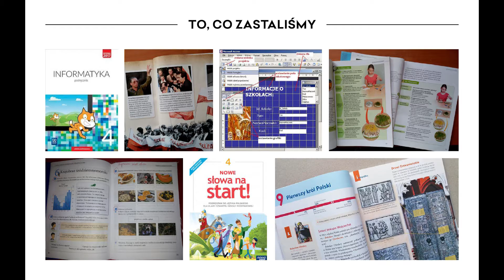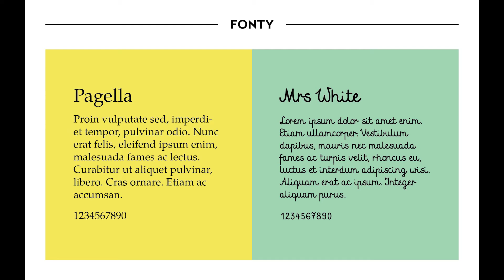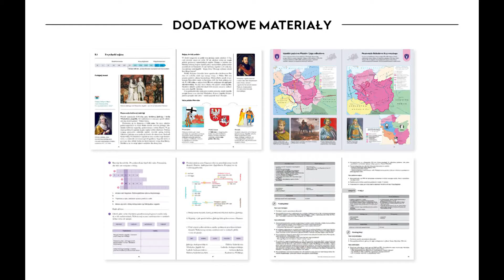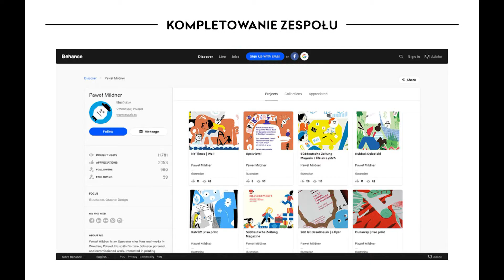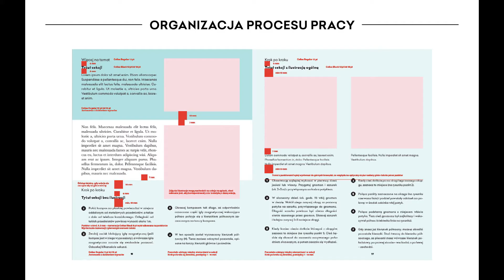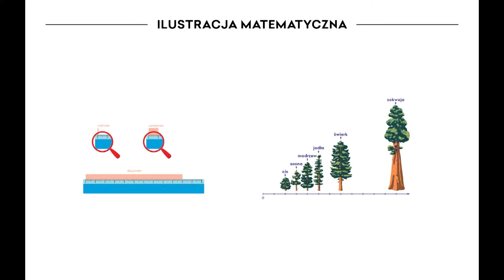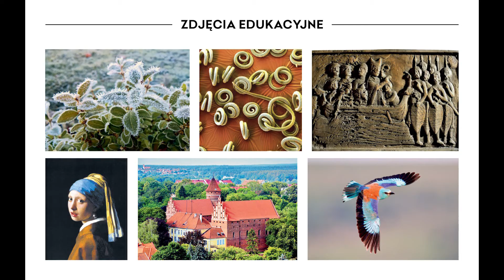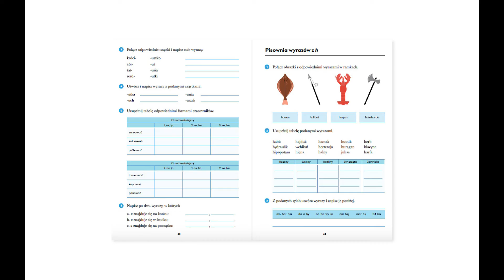Lekcja odejmowania, czyli nowe spojrzenie na podręczniki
Drugi wykład piątego sezonu cyklu „korepetycje”.

Naszymi gośćmi byli Natalia Oskierko, Rafał Kwiczor oraz Kay Humelt reprezentujący Futu Creative – platformy mediowej łączącej kompetencje studia graficznego, wydawnictwa oraz agencji marketingowej.
Prelegenci opowiedają o projekcie re-designu serii podręczników do 4 klasy szkoły podstawowej, problemach i wyzwaniach związanych z projektowaniem dla szkolnictwa publicznego oraz o współpracy z wydawnictwem edukacyjnym.